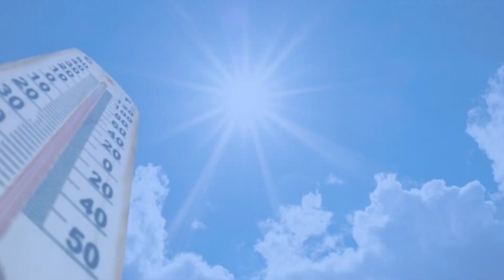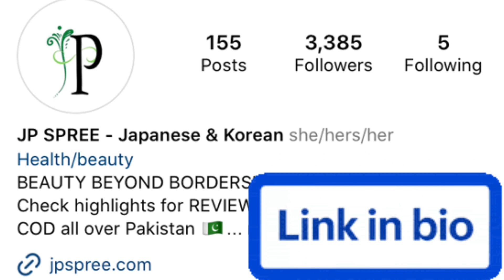Best & Affordable SUNBLOCK 4 summers SKIN AQUA super moisture Uv gel|sunblock 4 oily/acne prone skin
“Best & Affordable” Sunblock/Sunscreen|SKIN AQUA super moisture Uv gel|sunblock 4 oily/acne prone skin|Dr.HS

best sunblock in pakistan
sunblock in pakistan
sunblock
best sunscreen in pakistan
best sunblock
sunblock for oily skin
best sunblock for oily skin in pakistan
best sunblock in pakistan for oily skin
sunblock for oily skin in pakistan
sunblock cream
top 10 sunblock in pakistan
best sunblock cream in pakistan
best sunblock in pakistan for summer
best sunblock in pakistan with price
best whitening sunblock in pakistan
affordable sunblock in pakistan
skin aqua uv super moisture gel
sunscreen for acne prone skin
skin aqua uv super moisture gel gold